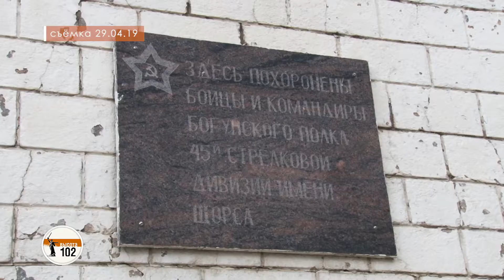«Высота 102»ТВ: В Волгограде суд поставил точку в деле об убийстве на парковке из-за громкой музыки